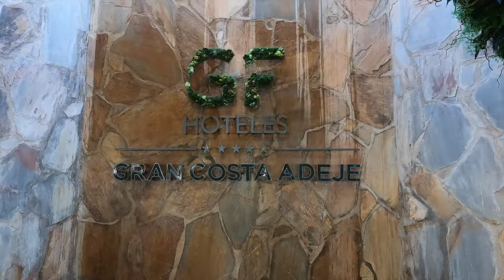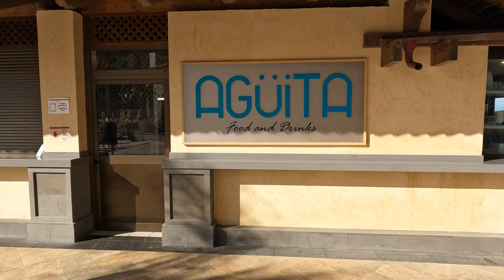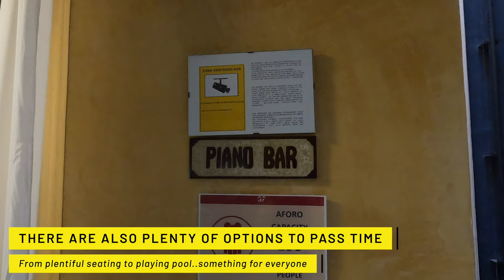TENERIFE 5-STAR RESORTS | GF Gran Costa Adeje | The cheapest 5-star hotel in the area!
In the next of my Tenerife 5-Star Resorts series, join me as I try out the ageing but delightful GF Gran Costa Adeje.  Originally scheduled for a complete refurbishment in 2020, due to world events, it remains as it was when originally built in 2001.

This is one of the most popular upmarket hotels for the British tourist in the Adeje area, so pop the kettle on, and enjoy a guided tour including my room, which is the cheapest room I've had on any 5-Star hotel in the area.

Thanks to my long time Patreon supporters Neil Turner, James Wake, Joe Ainley, Kieron Davies, Jamie Smith, George Douglas, Sam Bolingbroke, Emily Hornett, Jonathan Sellars, Conor Sampson, Callum Elsdon and Ray Milton

Equipment used:

4K DSLR: Sony A7 III

If you’d like to own your very own Moments In The Sky merchandise, learn more about me and my blogs